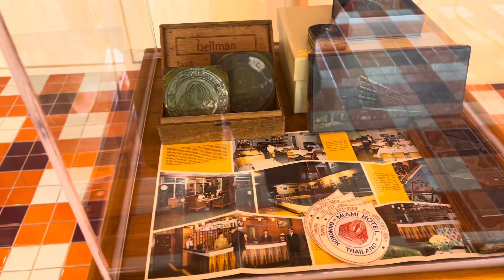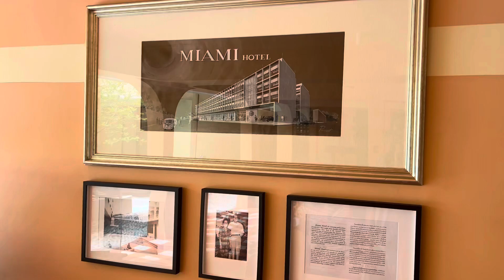Miami Hotel, Bangkok- A brief review